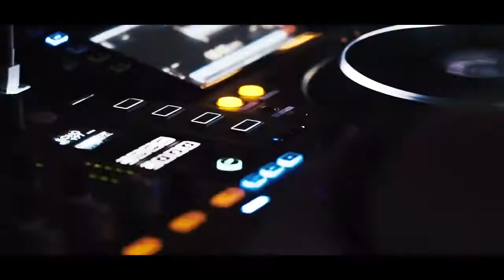Switch Nightclub Preston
The home to house music in Preston. Every week we bring the biggest names in resident DJ's and house acts to our fully refurbished FIRE room. Fitted with a one of a kind LED lighting system, 20,000w DB sound system and custom video wall. See website for upcoming events